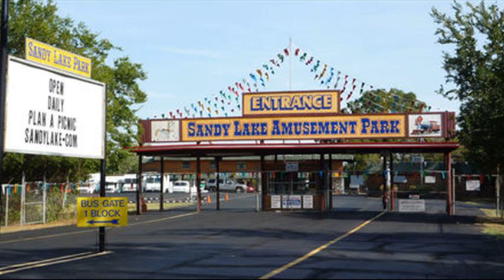Sandy Lake Amusement Park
sandy lake amusement park band competition
sandy lake amusement park birthday party
sandy lake amusement park texas
sandy lake amusement park map